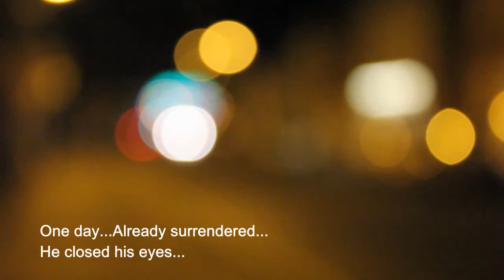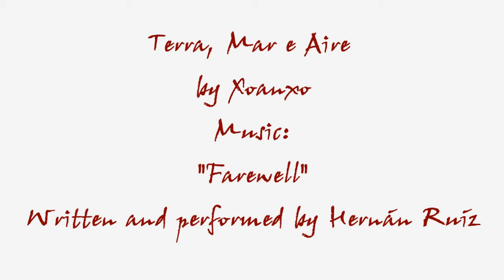Terra Mar e Aire...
xoanxo